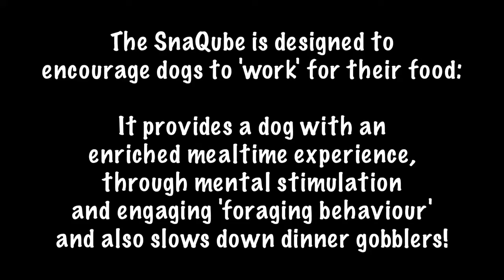Juno introduces the SnaQube...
Introducing the 'SnaQube' a handmade enrichment tool for dogs (and other animals), which encourages interaction during mealtime, engaging the dog to 'work' for its food, which in turn is mentally stimulating.

Dogs are often much calmer after working for their food as they burn off both mental and physical energy in the process.

*it is not a toy: your dog may require supervision (especially if they are heavy chewers!)*